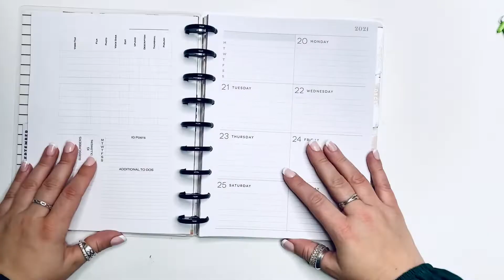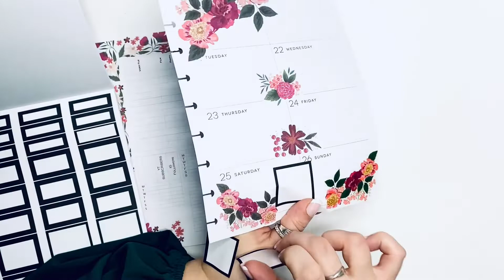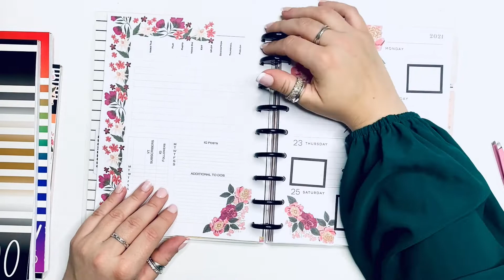Plan With Me | September 20-26 | Happy Planner | Dashboard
Fall flowers in the planner.

Happy Planning!

HAPPY MAIL :
Plannerista101
P.O.Box 651

SUPPLIES I LOVE:

MUJI PEN
.38 BLACK

.38 BLACK
.38 COLOR

36 colors:
12 colors

Pilot G-2 pens:

The Happy Planner® Checklist Stencils:

Tombow whiteout correction tape:

Ohuhu Markers
40 Markers:
48 Markers
72 Markers
100 Markers
200 Markers

Uni-Ball Gel Impact White Pen:

White Gelly Roll Pen:

Slice 10416 Precision Cutter:

Gold Round Photo Frame :

Pen organizer desk cube:

Pen organizer Cube X :

Happy Planner Colorful Boxes Sticker Book:

Mini Tool Kit & Magnetic Mat by We R Memory:

3-1/2-Inch Gold-Plated, Stork Scissors:

Color Coding Stickers :

Planner Basics Sticker book :

Snap on cover:

Happy Planner Expander Disc :

Amazon Favorites :